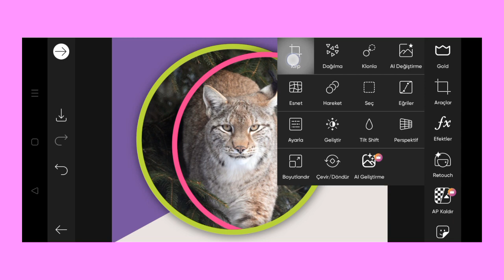Trending HDR video | A Screen Of Pure Pink sdc editing cc | Background | Bp Backdrop A380F K #100